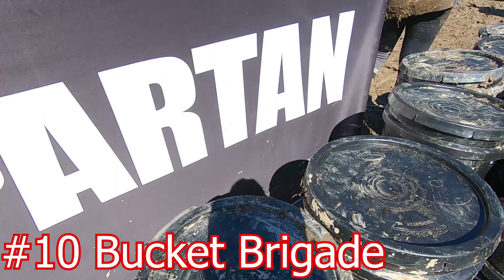Spartan Race Sprint 2020 (All Obstacles) - Greek Peak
Spartan Race Winter Sprint at Greek Peak on March 7th, 2020.

MY RACE GEAR:
Altra Superior 4.0
Altra Kings MT 2.0
Altra Lone peak 4.0
Altra Escalantes 1.5 (road)
2xu tights
Quick silver board shorts
Mudgear Socks
Low-rise Mudgear Socks
Salomon Adv Skin 12 Pack

MY RACE FUEL:
Gu Gels
Salt Tabs

CAMERA EQUIPMENT:
Action Camera
Background Lamp